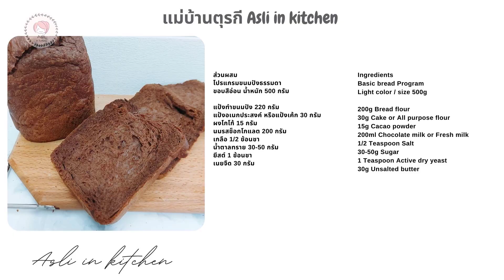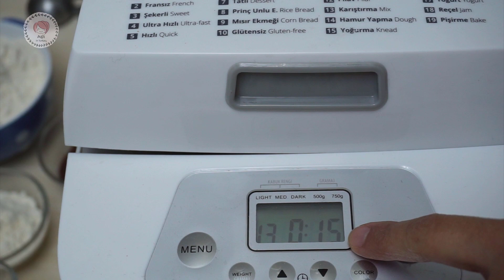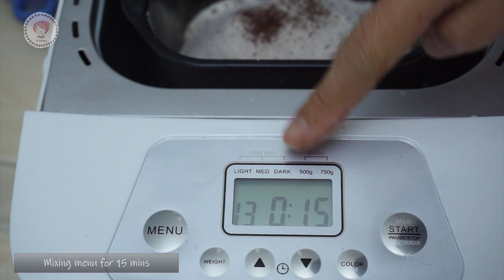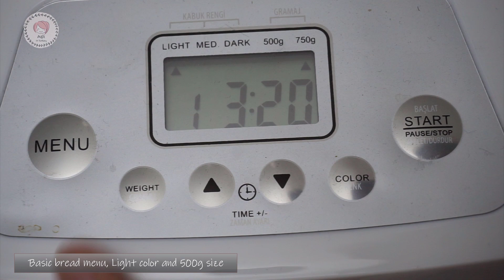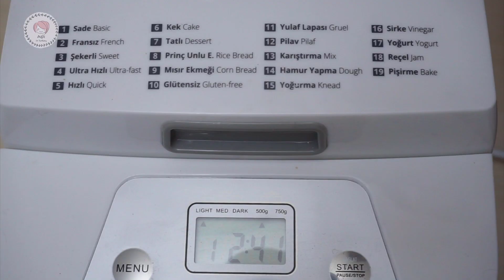ขนมปังช็อกโกแลต นุ่มมาก ทำด้วยเครื่องทำขนมปัง Bread machine chocolate bread ทำขนมปังกินเอง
ขนมปังช็อกโกแลต นุ่มมาก ทำด้วยเครื่องทำขนมปัง Bread machine chocolate bread

สูตรและวิธีทำโดย แม่บ้านตุรกี Asli in kitchen
ทำแบบนวดมือ และอบในเตาอบ กดดูได้ที่

โปรแกรมขนมปังธรรมดา
ขอบสีอ่อน น้ำหนัก 500 กรัม

แป้งทำขนมปัง 220 กรัม
แป้งอเนกประสงค์ หรือแป้งเค้ก 30 กรัม
นมรสช็อกโกแลต 200 กรัม

Ingredients
Basic bread Program
Light color / size 500g

200g Bread flour
30g Cake or All purpose flour
15g Cacao powder
200ml Chocolate milk or Fresh milk
1/2 Teaspoon Salt
30-50g Sugar
1 Teaspoon Active dry yeast
30g Unsalted butter